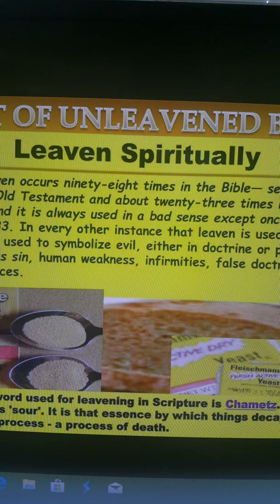Chametz; evil in the sight of the Lord